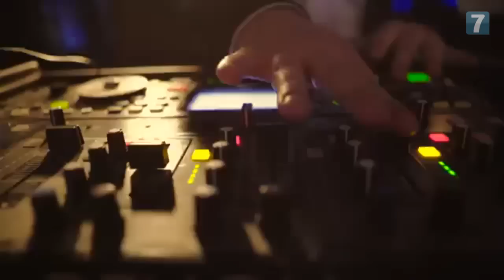Arutz Sheva TV Meets Rapper Nissim Black